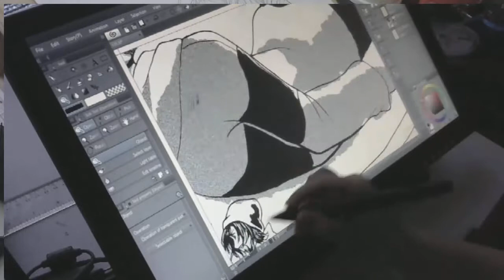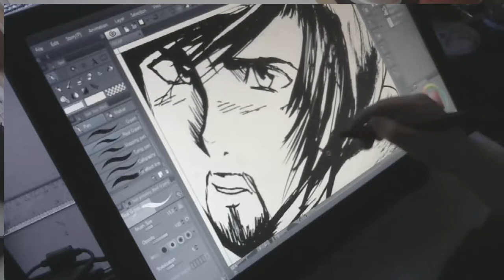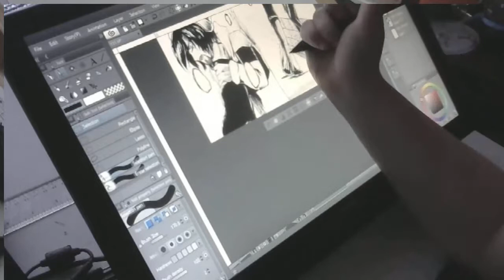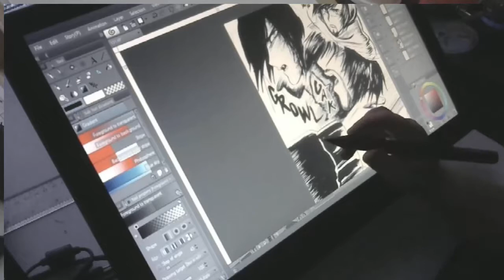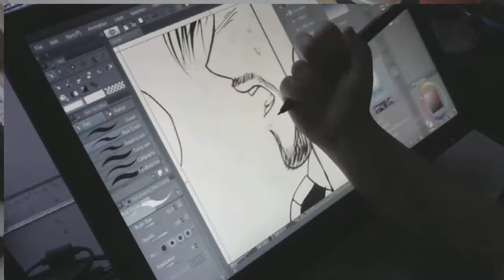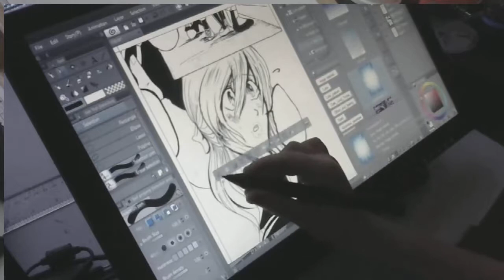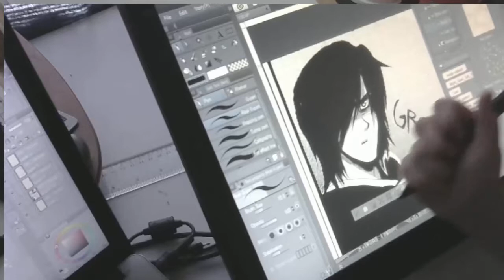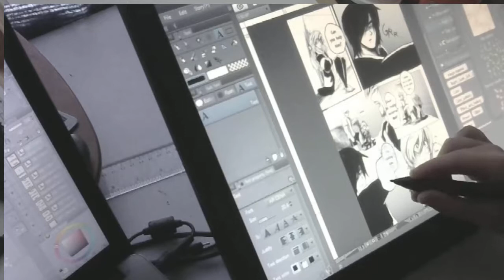Beginner Character Writing Mistakes Writing Tips 2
Thanks to everyone that commented!